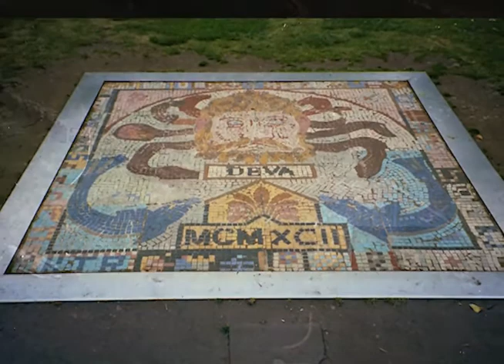Mountain Biking in Chester - A BBC Radio Report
In 1994, while in production on "Full Cycle: A World Odyssey," the intrepid crew visited BBC headquarters and taped this interview in Chester, England.  Mark Schulze, Patty Mooney and Dick Crow spoke with a peppery female DJ all about bringing mountain bike tourism to the UK. "Full Cycle," a documentary that has been available only on VHS until now, is streaming